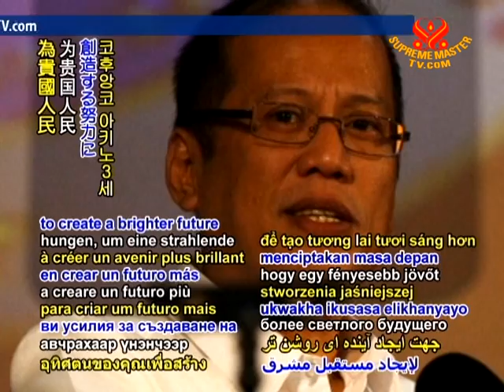TODAY IN HISTORY - Birthday of Benigno Simeon Cojuangco Aquino III - 8 Feb 2011